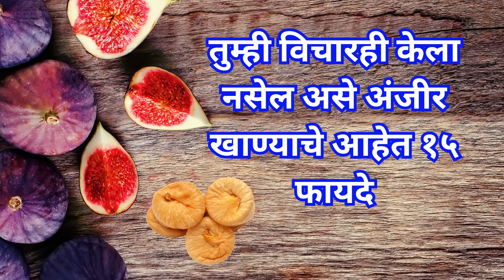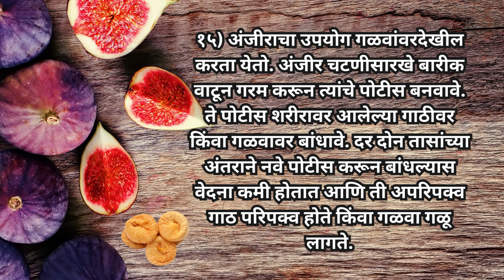अंजीर खाण्याचे १५ फायदे |15 Medical Benefits of eating fig | health tips and tricks healthy tips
Looking for products which I Frequently use in my videos :

Wonderchef Mixer set :

Measurement Cups :

Prestige cookware set :

health tips,pregnancy health tips,healthy food,benefits of figs,benefits of eating figs,health,fruits,अंजीर खाण्याचे १५ फायदे,tips and tricks,healthy tips and tricks,benefits of eating fig in marathi,benefits of eating fig in hindi,punam special,fig,recipe